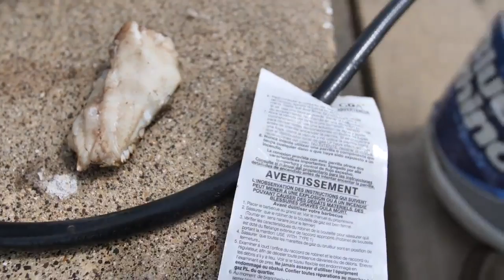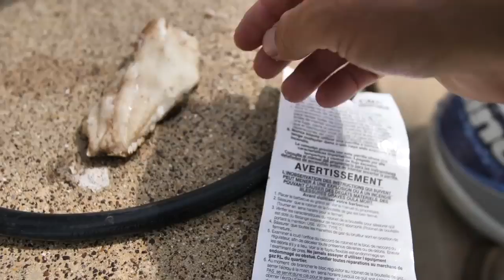THE BEST VIDEO WHAT'S IN MY FISHING AND BIG CHALLENGE AT BEACH THIS TIME.